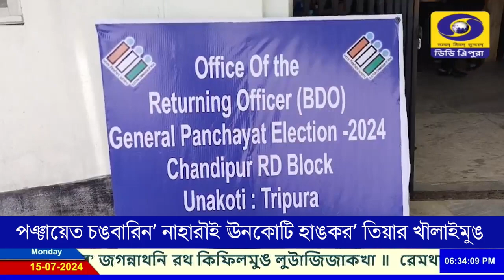পঞ্চায়েত চঙবারিনʼ নাহারৗই ঊনকোটি হাঙকরʼ তিয়ার খৗলাইমুঙ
বৗসকাংনি রেমথাম পঞ্চায়েত চঙবারিনʼ নাহারৗই ঊনকোটি হাঙকরʼ নাইকলফাঙনি তিয়ার খৗলাইমুঙ তেই থৗঙরৗঙ বদলনি জাইজাই অৗঙমা নুকজাগৗই তঙখা। ঊনকোটি হাঙকরনি জুদাজুদা ব্লকʼ বাতাইনা বাগৗই তাবুক ভোটʼ বাচানাইরগনি চঙবৗলাই য়াফারমুঙনি সামুঙ তাঙজাগৗই তঙগʼ।